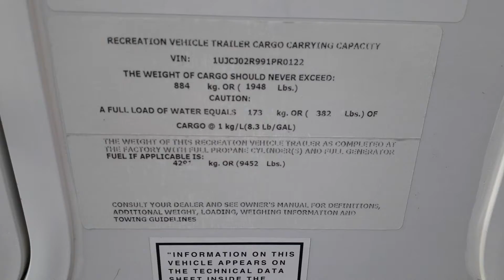2009 Jayco Eagle 30 5BHS Walk Around Video